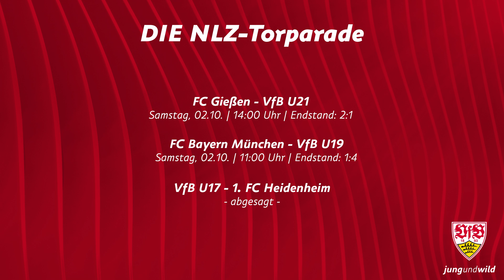Die NLZ-Torparade: 2. Oktober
Die Tore unserer Nachwuchsteams vom vergangenen Wochenende gibt es in der NLZ-Torparade.